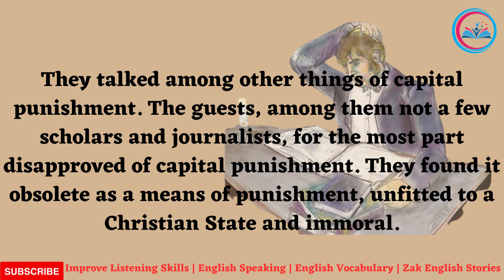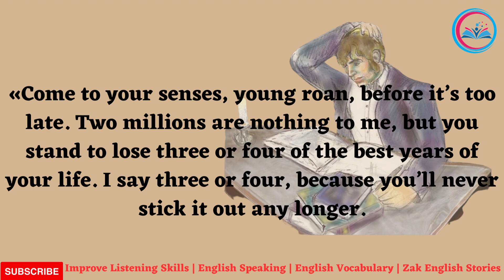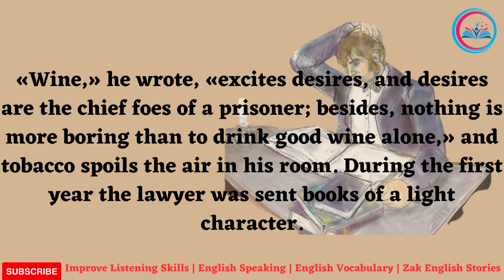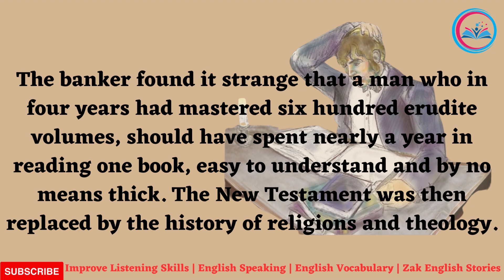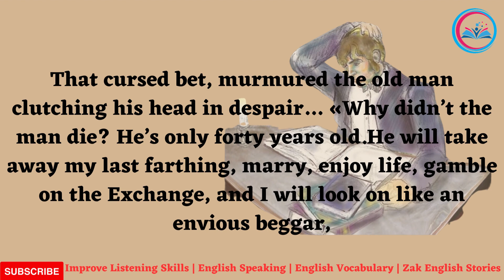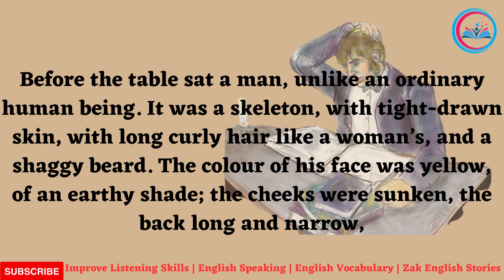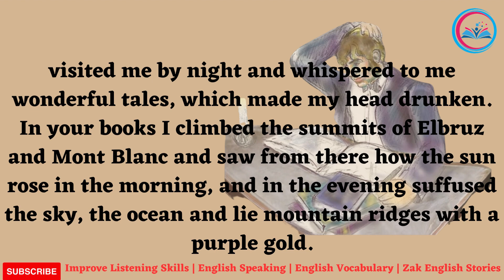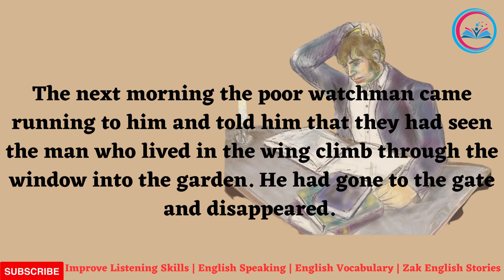''The Bet'' | Best English Stories | Improve Your English Listening Skills | Audiobook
Welcome to Zak English Stories, your go-to channel for ESL learners seeking to learn English through captivating stories and audiobooks. Immerse yourself in a world of enchantment with our extensive collection of English stories, including fairy tales, mysteries, and classic literature. Whether you're a beginner or looking to enhance your language skills, our audiobooks, available in full length, will transport you to new realms while helping you master the English language.  Discover short stories in English that not only entertain but also offer valuable moral lessons. Our channel caters to beginners with a wide range of novels and stories designed to facilitate English language learning. Embark on a transformative journey with our Level 1 English stories, carefully curated for beginners. Join us at Zak English Stories and unlock the power of storytelling in your language learning experience.